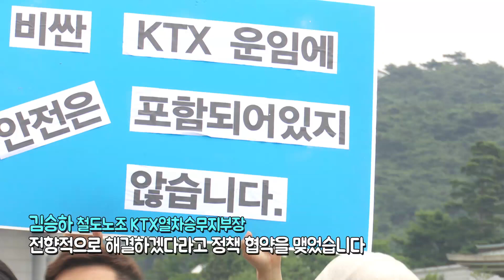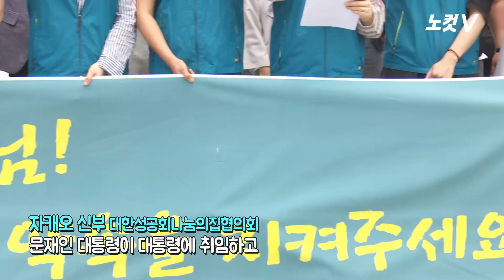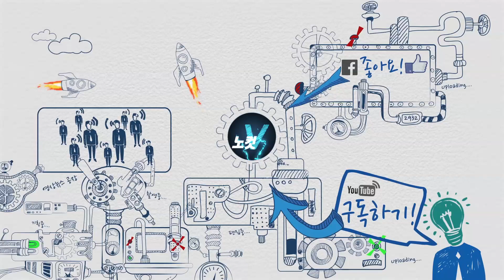KTX 해고 승무원들 절규 "대통령님이 나서 주세요"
'양승태 사법부'의 이른바 '재판 거래' 의혹 최대 피해자로 꼽히는 KTX 해고 승무원들이 4일 청와대 앞으로 달려갔습니다.
무려 12년을 끌어온 KTX 해고 승무원 문제 해결에 문재인 대통령이 직접 나서줄 것을 호소하기 위해서였습니다.
이들은 "이번에 드러난 사법농단으로 해고 승무원 문제를 더는 미룰 명분이 없어졌다"며 "세상에 정의가 있음을 보여달라"고 호소했습니다.
이와 함께 이들은 "문재인 대통령 취임 이후 국토부를 비롯한 정부 곳곳에서 문제 해결을 약속했지만, 아직 바뀐 게 없다"며 대통령의 조속한 답변을 촉구했습니다.